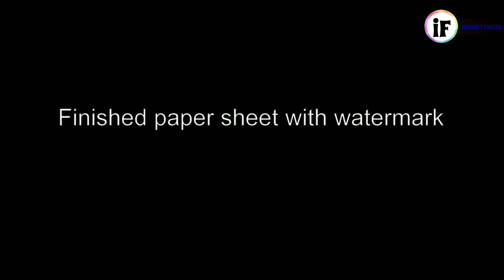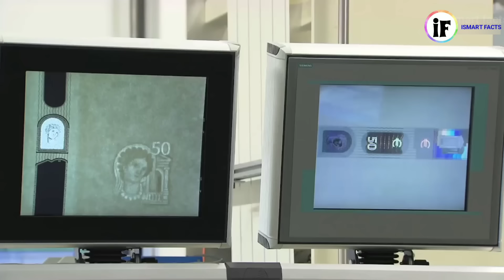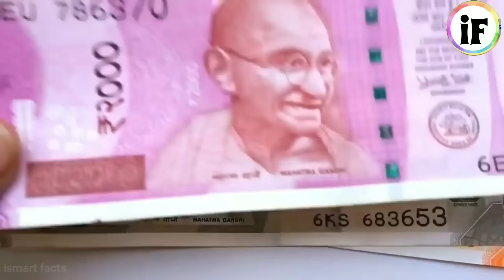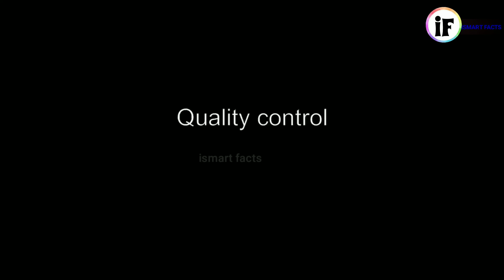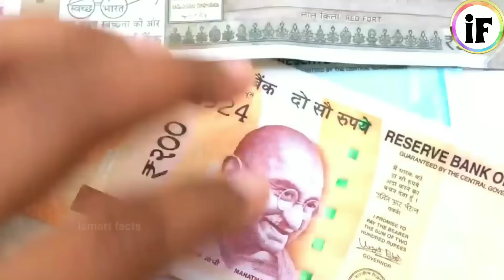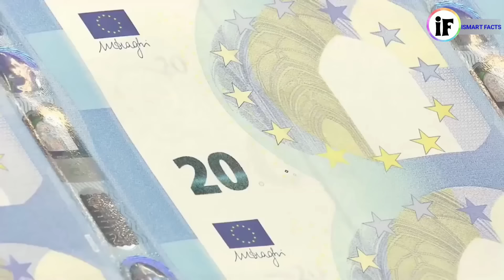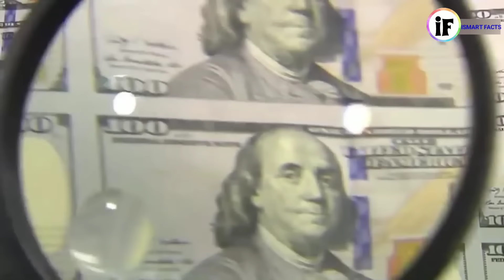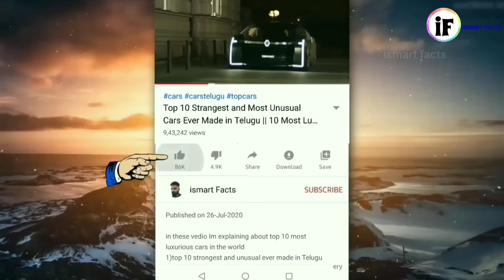See How Currency Notes Are Made In Factory | ISMART FACTS